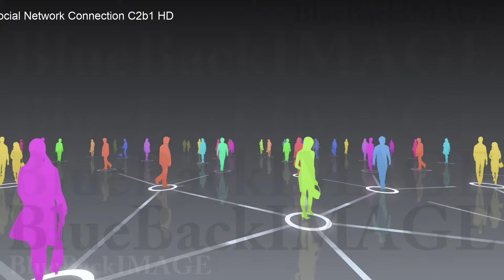SNS ソーシャルネットワーキング 繋がり インターネット Social Network Connection C2b1 HD